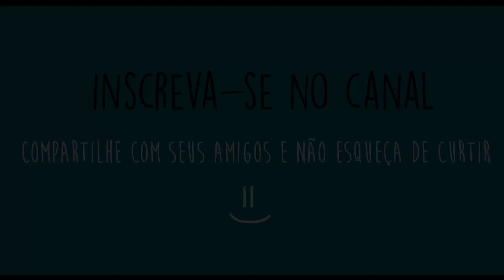The Beatles - All my loving (Cadu Medeiros Cover)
A maior banda de todos os tempos!!! A homenagem foi com terninho e tudo =)
Se gostar, não esqueça de curtir e compartilhar!

Close your eyes and I'll kiss you
Tomorrow I'll miss you
Remember I'll always be true
And then while I'm away
I'll write home everyday
And I'll send all my loving to you

I'll pretend that I'm kissing
The lips I am missing
And hope that my dreams will come true

All my loving, I will send to you
All my loving, darling, I'll be true